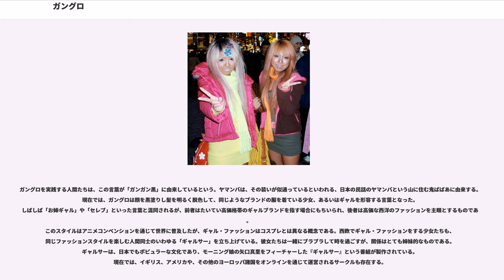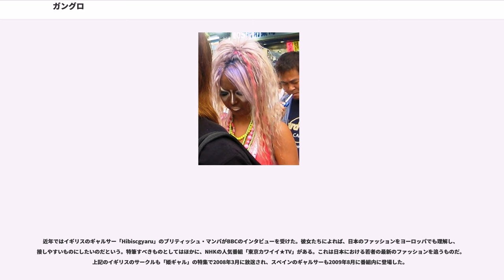ガングロ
ガングロは1990年代後半から2000年初頭頃をピークに、日本の若い女性たちの間で流行した髪の毛を金髪かオレンジ色に脱色し、肌を黒くするというスタイルのオルタナティブ・ファッション。渋谷や池袋がガングロ・ファッションの中心地だった。

ガングロは1990年代の日本のコギャル文化から発展した新たなファッションスタイルで現在も続いており、このスタイルを取り入れているのは殆どが若い女性たちである。ガングロの名称は、「ガンガン黒い」の略称（顔面が黒い→顔黒→ガングロという説もある）で、顔を真っ黒に日焼けさせることが由来と言われる。通常は日焼けサロンで焼いたり、極度に濃いファンデーションを塗ったりして黒く見せる。

「ガングロ・ファッション」には、濃い褐色の顔にオレンジからブロンド、「ハイ・ブリーチ」として知られるシルバー・グレーに染める組み合わせが用いられる。黒いインクをアイライナーとして、白のコンシーラーを口紅やアイシャドーとして用いる。つけまつげやメイク用のラインストーン、パールパウダーなどがしばしばこれに加わる。厚底靴を履き、鮮やかな色の服を着れば、完璧なガングロ・ルックとなる。また典型的なガングロファッションとして、ほかに絞り染めのサロンや、ミニスカート、顔のシール、ネックレスや指輪、大量のブレスレットなどがある。

ガングロは若い女性をグループ分けするのに用いられるスラングの一つで、通常は二十歳前後の若い女性を指す「ギャル(gal)」というサブカルチャーの概念の中に分類される。尚、日本文化の研究者の一部ではガングロが伝統的な日本社会に対する復讐の一形態と考えている。その研究者達の主張では、日本文化に根ざした無視や社会的な孤立、日本社会自体の制約といったものに起因する憤慨の現れであり、彼女たちの個性や自己表現によって学校の基準や規則に対して公然と反抗しようという試みだという。

また、『egg』や『小悪魔ageha』のようなファッション誌がガングロ文化に直接的な影響を与えており、他にもガングロを称揚した雑誌として『Popteen』や『Ego System』が挙げられる。またガングロはジャパニーズ・ダンス・スタイルであるパラパラとも関係があるが、たいていパラパラ・ダンサーはガングロではなく、ガングロもたいていパラパラ・ダンサーではない。とはいえパラパラを躍る女性にガングロやギャルが多くいることも確かである。

最も早くガングロを取り入れた有名人の一人がブリテリであるが、彼女のニックネームはブリを照り焼きにするときに使う醤油に由来する。ガングロが大流行の真っ最中に『egg』がしばしば誌面で彼女の特集を組んだことでブリテリはスターになった。彼女は渋谷の日焼けサロン「Blacky」のモデルや広告塔として活躍したが、社会的な圧力やマスコミによるネガティブな報道で、ブリテリは引退に追い込まれた。

ガングロから発展したスタイルに、ヤマンバとマンバがある。ヤマンバの守旧派とマンバ（特に知られているのは2004年のマンバである）は、真っ黒な肌と白い唇、淡い色のアイメイクをほどこし、眼の下にはメタリックなラインストーンをつけたり、明るい色のサークルコンタクトをつけるというのが特徴だった。服装はプラスチックの蛍光色の服に、ハワイ風のレイ（しばしばアルバ・ローザの）など、不釣り合いなアクセサリーを身につけるのが特徴である。顔にラインストーンを配すことは2004年に流行ったがその後すぐに廃れ、マンバもしばらくして姿を消した。こんにちのヤマンバはさらに極端なスタイルになり、より多色で作り物っぽいものになった。2008年のマンバはより黒いメイクをするようになり、ラインストーンなどがつけられることはなくなった。髪の毛はたいてい蛍光色もしくは明るい色で、とくにピンクが好まれている。ドレッドやエクステ、クリップなどで髪をより長くみせる。ファッションはそのままだが、レイはあまり身につけないようになった。

ヤマンバとマンバの区別はむずかしくない。ヤマンバは眼のうえだけを白くするが、マンバは眼のしたをふくめて白塗りする。ぬいぐるみやブレスレット、鈴やハイビスカスなどもキーワードである。彼女達のスタイルを男性に持ち込んだものを、「センターGUY」と呼ぶ。彼らがよく出現する渋谷センター街もじったものである。「ヤマンバ」という名称は、彼女達が渋谷センター街（宇田川町）に住んでいるわけではなく、周辺の山の手地域（松濤など）に居住していることを揶揄したものである（「山」の手エリ...